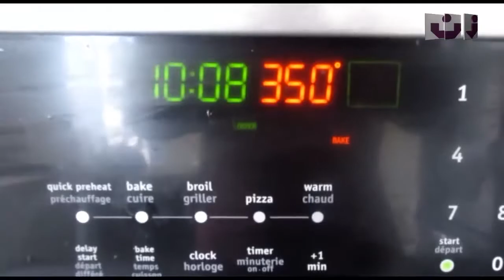Tarhe Zindagi - Ep. 37 / طرح زنده گی - قسمت سی و هفتم